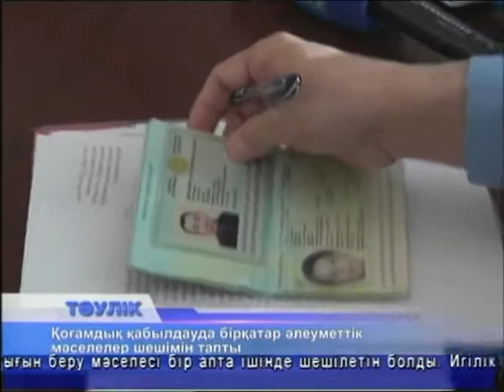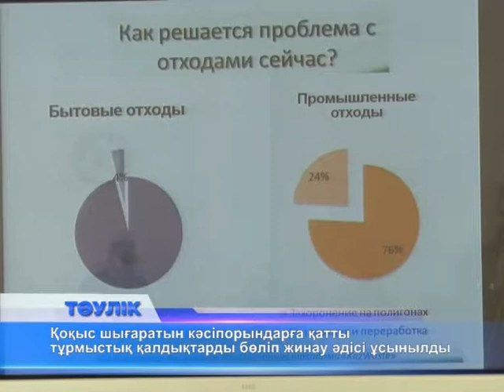Тәулік (Рика ТВ) 21 қараша 2016 жыл